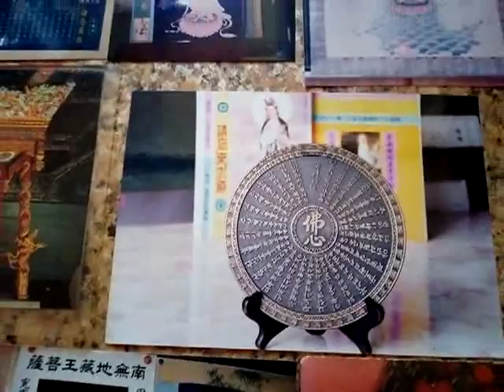VID 20181225 110420art佛像或書法文物藝術品